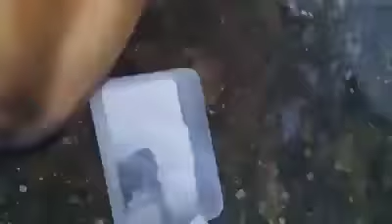حتى الكلاب منخرطة في المقاطعة هذا كلب يشرب حليب جود و يرفض حليب سنطرال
و تستمر حملة المقاطعة